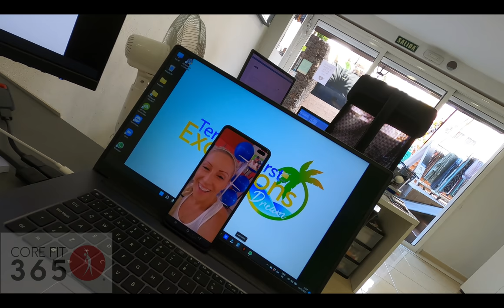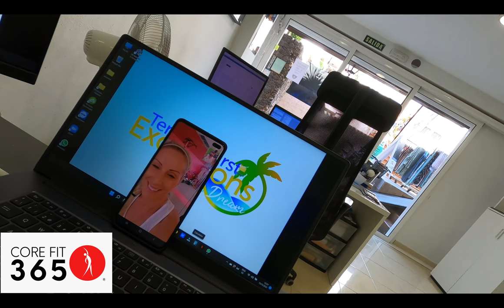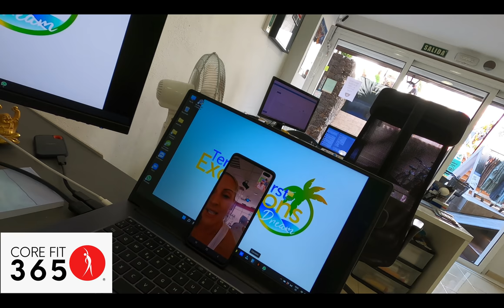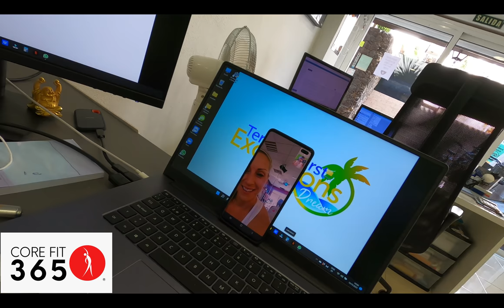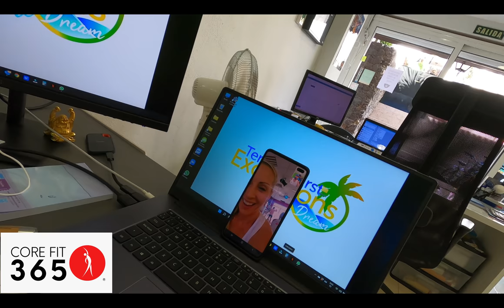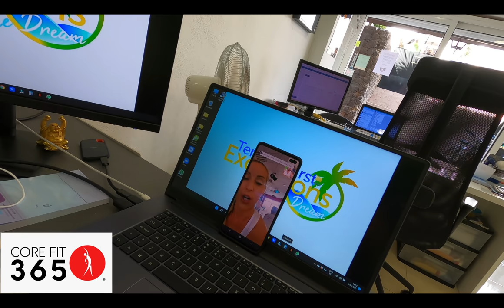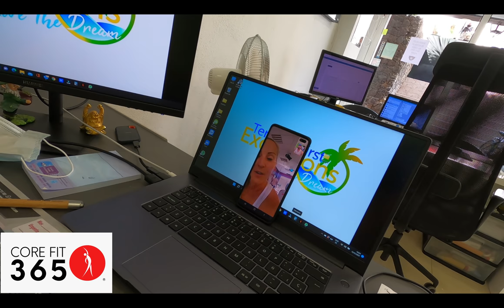Feck this! ----- Its time to change! ------- (Vlog 2)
We decide to change our diet to feel healthier and lose some excess fat. Through training and the guidance of our nutritionist Tundi we start our journey of getting healthier. Daniel also starts back at bootcamp with Steve Coster.